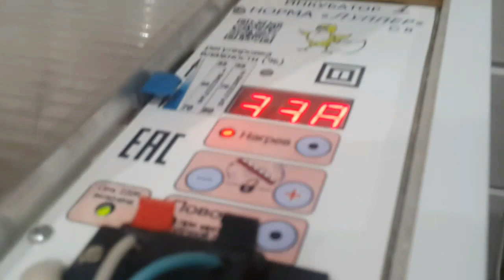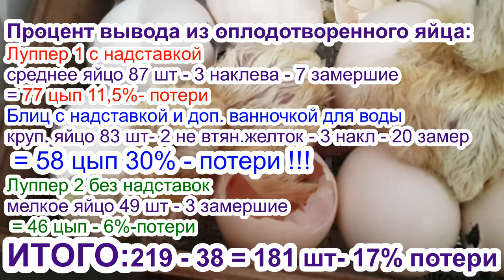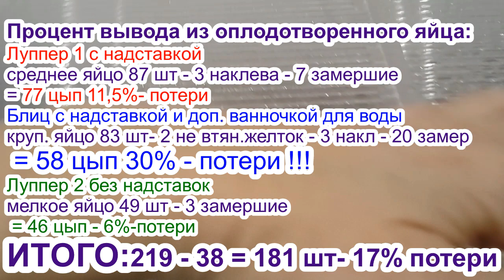Результат инкубации с надставкой. Бройлер Росс - 308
- В этом видео мы говорили о яйце РОСС-308 и закладке в инкубаторы с надставкой.
Во второй части мы расскажем о результате вывода в трех инкубаторах: Блиц норма 72С, и два инкубатора Норма Луппер 72С